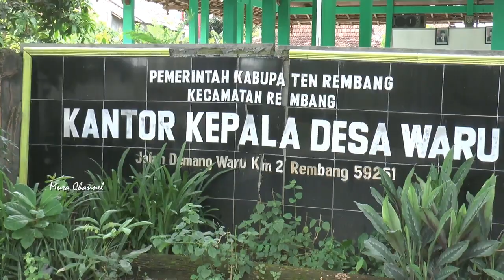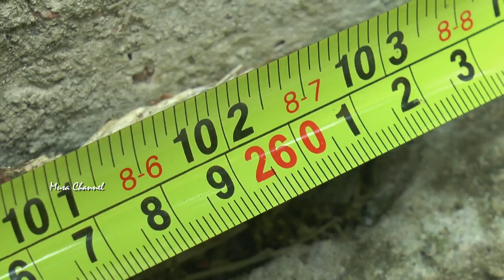TERKEJUT SAAT PANEN KETELA, TERNYATA UKURANNYA WOOWW!!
Rembang – Ketela yang satu ini sungguh di luar dugaan, karena ketika dipanen, ternyata ukurannya sangat besar. Bahkan panjangnya saja mencapai 2,6 Meter.

Nah..ketela super jumbo ini berada di lahan garapan pasangan suami isteri Slamet dan Umbarni, letaknya sekira 100 Meter belakang Balai Desa Waru, Kecamatan Rembang, Kabupaten Rembang, Jawa Tengah.

Seperti apa ? Berikut liputannya. (Musyafa Musa).